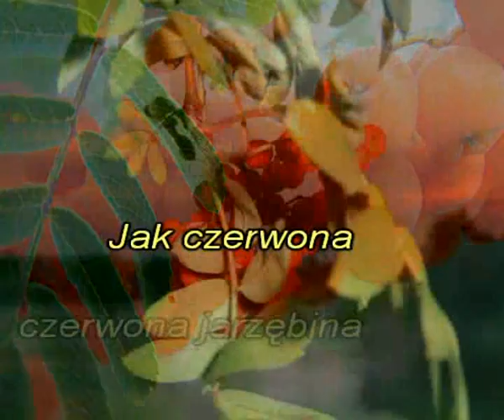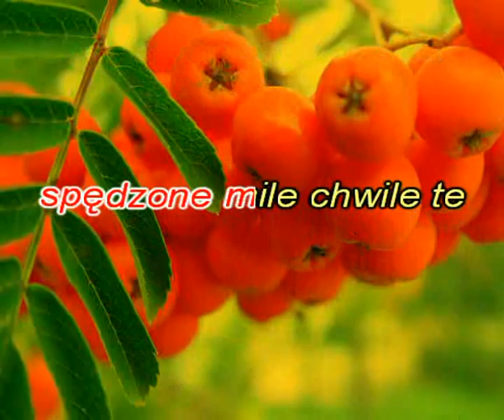Czerwona jarzębina ( karaoke )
Czerwona jarzębina
Szumiała gdy ujrzałam Cię
Pod czerwoną jarzębiną
Stałeś Ty obok mnie
Jak czerwona czerwona jarzębina
Stałeś obok mnie
Pod czerwoną czerwoną jarzębiną
Całowałam Cię
Aż jesień przekreśliła
Spędzone mile chwile te
Czerwona jarzębina
Zaczęła lubić listki swe
Stałeś obok mnie
Całowałam Cię
Czerwona jarzębina
Pod czerwoną jarzębiną
Stałeś obok mnie
Całowałam Cię
Zapłakała czerwona jarzębina
Przepraszając nas
Mówiąc że kiedy
Że kiedy przyjdzie wiosna
Będzie tulić nas